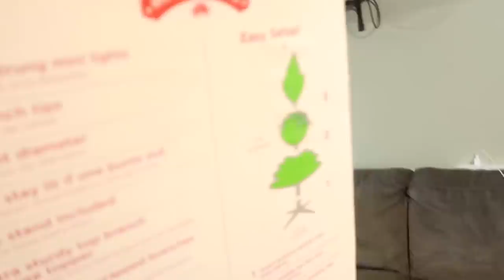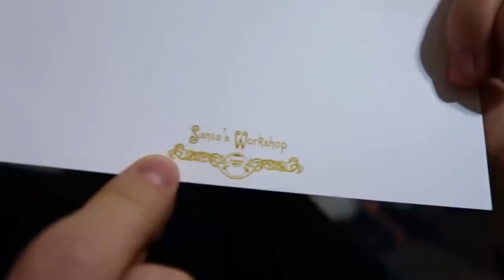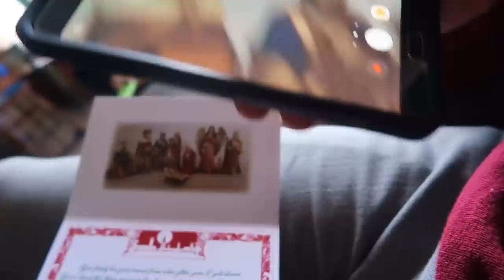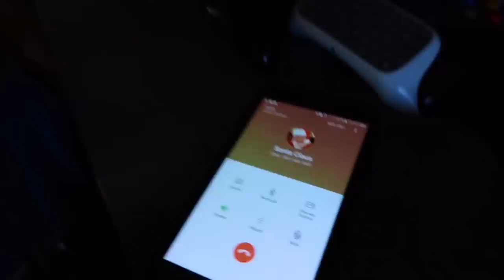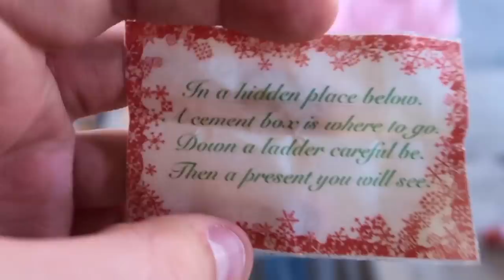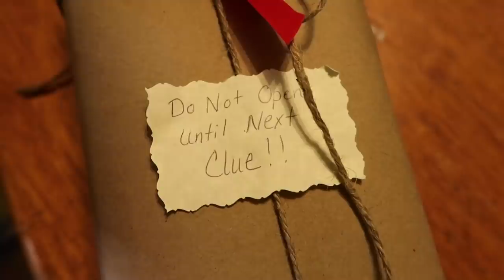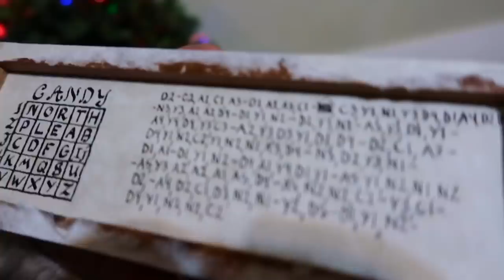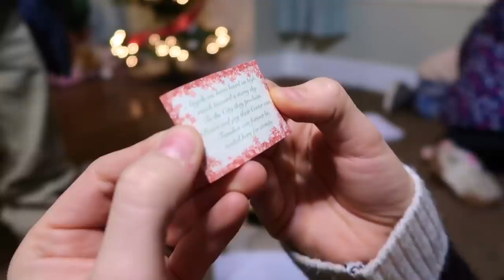Christmas Treasure Hunt The Movie!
The REAL Santa Clause has sent our family on the most epic Christmas Treasure Hunt EVER! We put all the episodes from this journey into one full length movie! I hope you love it so much!

Intro Theme song by Cody Crabb:
Codycrabb.com